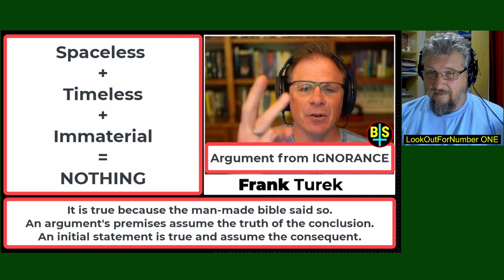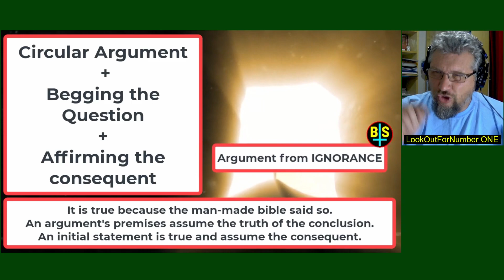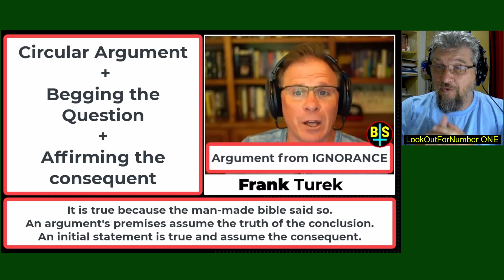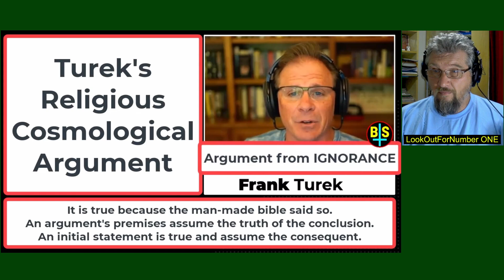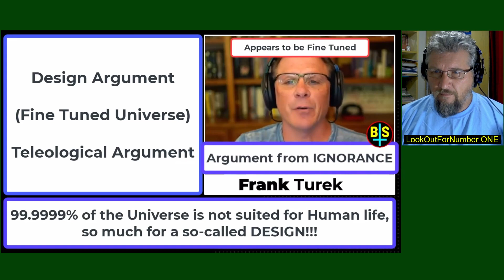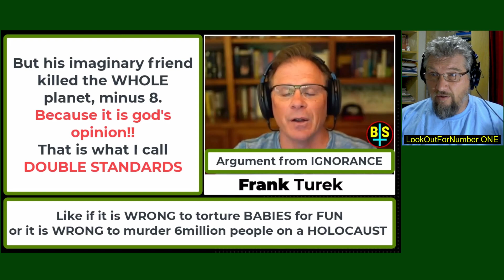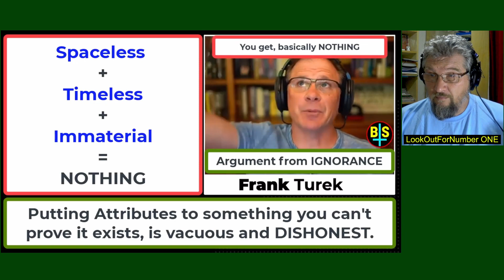Give Evidence Your God Exists WITHOUT Using Your Bible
Religious Charlatan, Mr Frankie Turek at Allan Parr's YouTube channel. Shows us, his incredible talent of making stuff up and using it as evidence.

The question at hand is, Atheist says - Give Evidence Your God Exists WITHOUT Using Your Bible.

Frankie boy does not show any evidence, he merely spews claims after claims and all based on Circular Argument, because the bible said so.